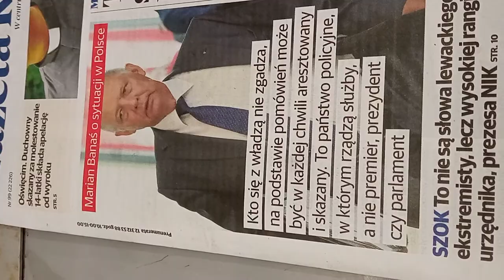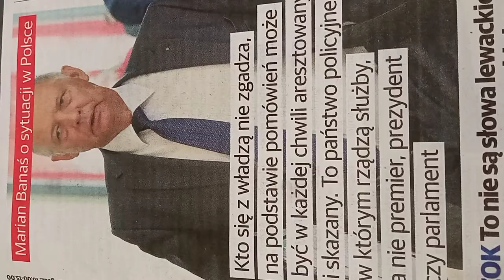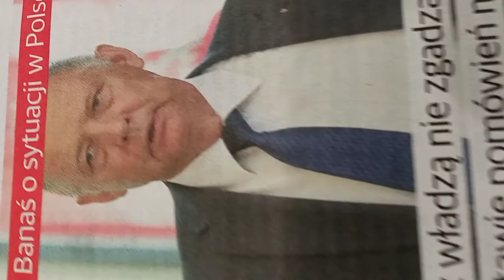Marian BANAŚ Atakuje PIS i oskarża go oZapędy Dyktatorskie itpTwierdzi że już mamy PANSTWO POLICJNE?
Najniebezpieczniejsi są ci co zdradzają daną formacje? lub zostali przez nią - zwł niesłusznie - zaatakowani. xxxxxxxxxxxxxxxxxxxxxxxxxxxxxxxxxxxxxxxxxxxxxxxxxxxxxxxxxxxxxxxxxxxxxxxxx